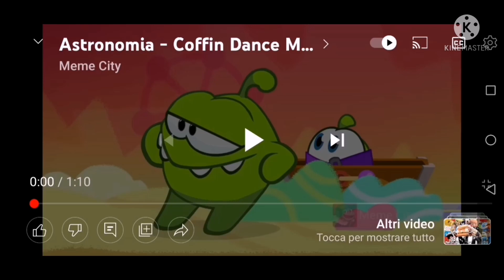Meme 27-54 (Mashup)